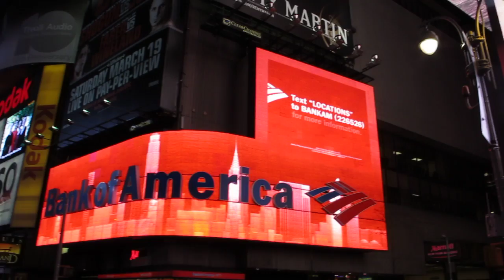TIMES SQUARE, NY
TIMES SQUARE,  9/3/2011